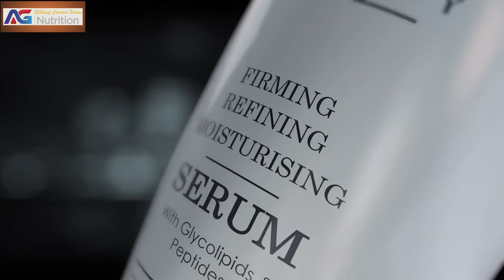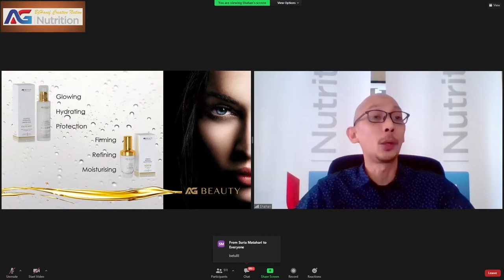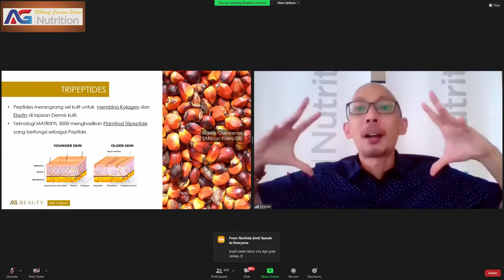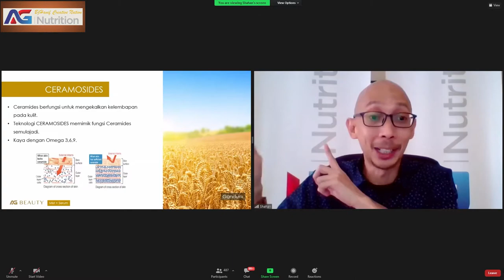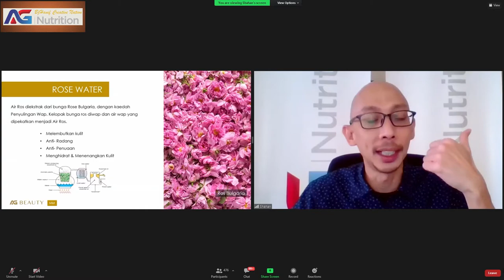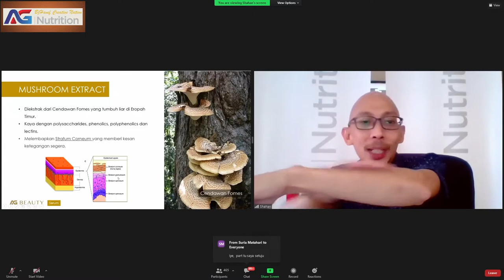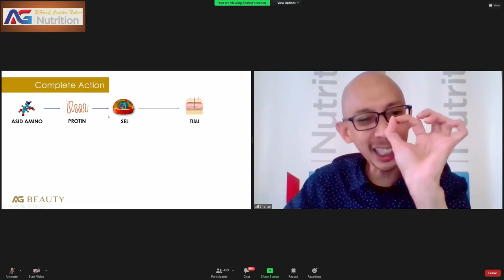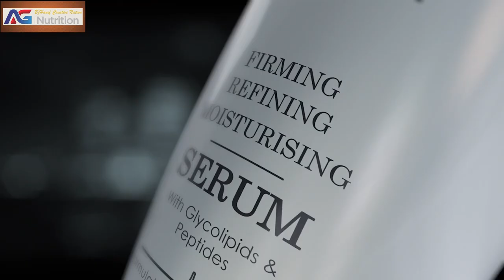AG Beauty : AG Serum & AG Face Mist Preview